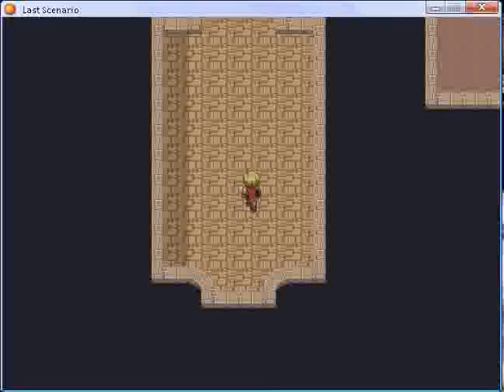Last scenario part 21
Fort Walstein part 3